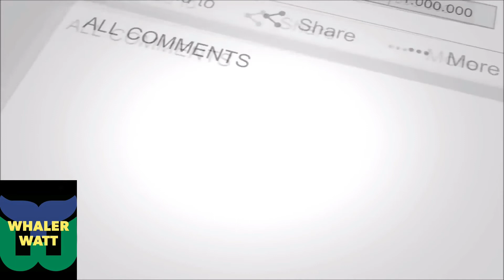Grand Opening of 20 CHAIRS CAFE -- WhalerWatt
You are invited to attend a Grand Opening of "20 Chairs Cafe" on 16-Sep-2017 (Saturday) from 11am - 11pm at Duck Bunglow More Barasat.

Appetizers, Continental Dishes and many more surprising will be served.

Note : Free Entry